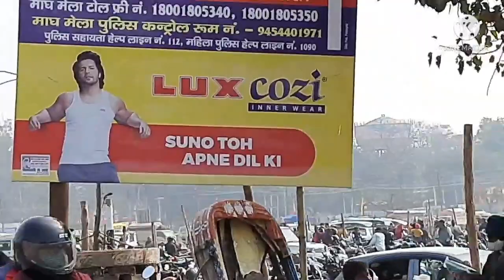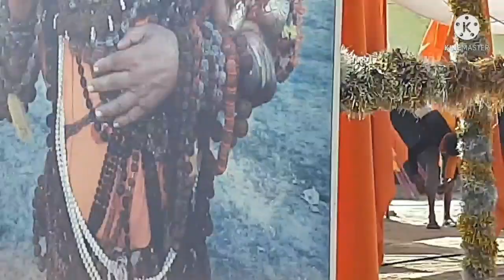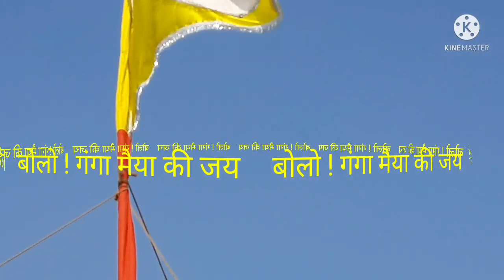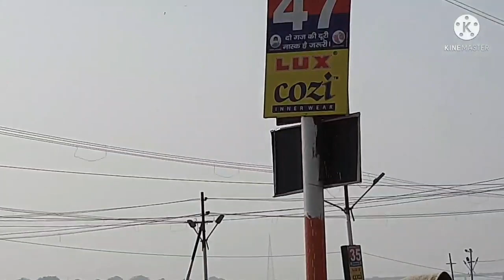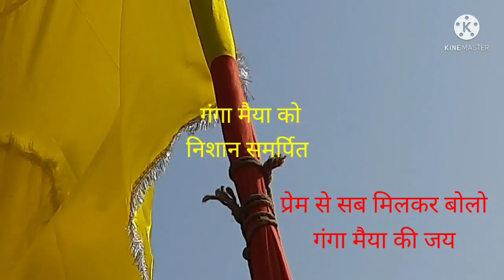Basant ke Din Maa Saraswati ka Hua Pooja🤯मंत्रोच्चार के साथ पूजी गई माॅ सरस्वती🥸 संगम पर चढ़ा निशान🤠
Maa Saraswati ka Pooja Archana karana
Devi Maa Saraswati ka dhayan, ghee Kapoor
Sangam Nose, Gyan ki Devi maa Saraswati
chalo chale Maa Saraswati kare Darshan
Maa Saraswati ka Pooja Archana kaise kare?